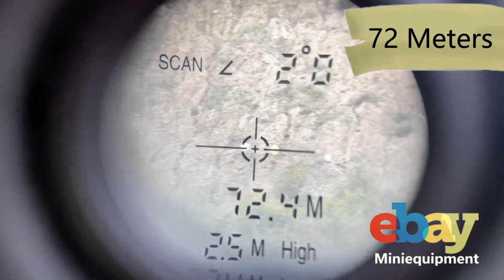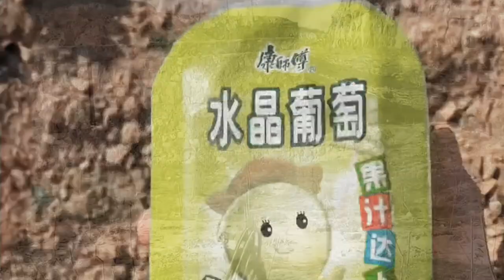Hunting Compound Bow Play 14MM Steel Ball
US ebay
UK ebay